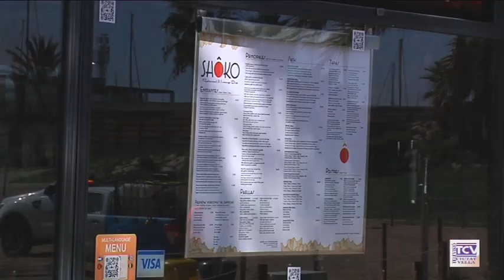2020 10 27 Preacord per a la cessió de les puntes de la Barceloneta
Després de la subhasta de gairebé tots els locals del front marítim, les entitats de la Barceloneta no tiren la tovallola. Ara  lluiten per aconsseguir que els solars que toquen al passeig marítim, coneguts com a puntes, passin a mans de l'Ajuntament i aconseguir habitatge social i equipaments al barri.